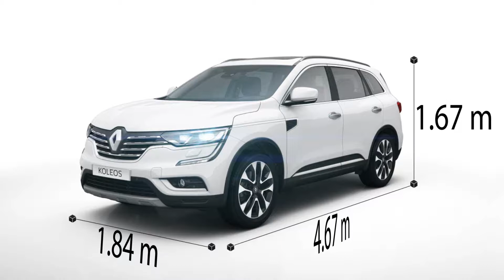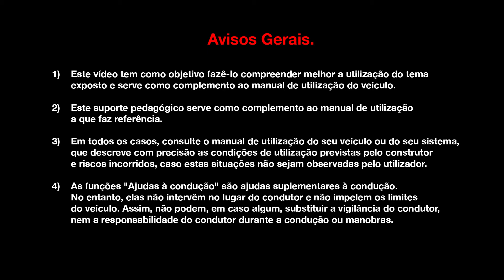APRESENTAÇÃO DO VEÍCULO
Novo KOLEOS